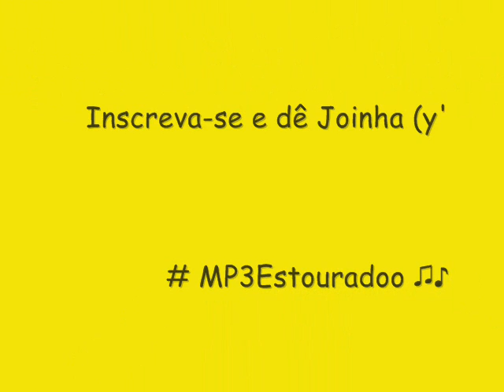IGOR KANNÁRIO (PAULO AFONSO-BA 2014) - O MEU VIZINHO